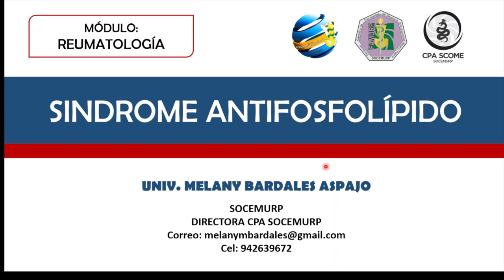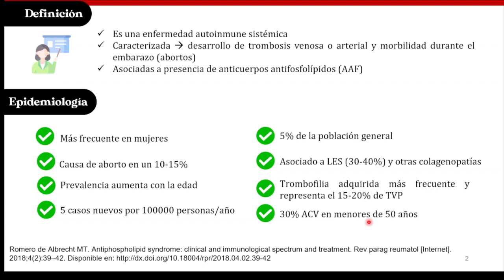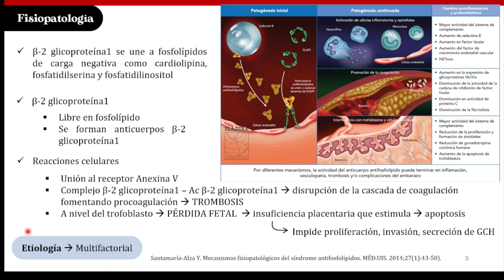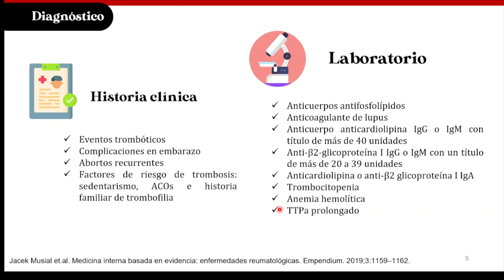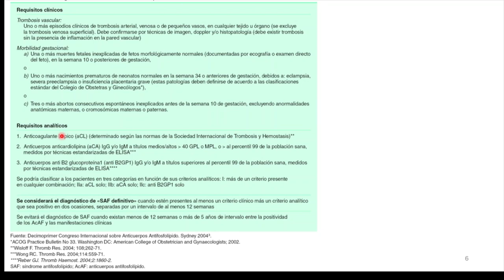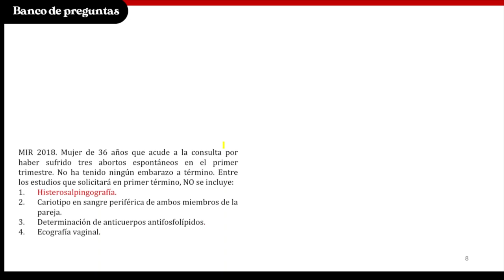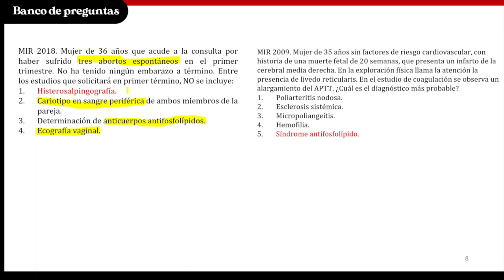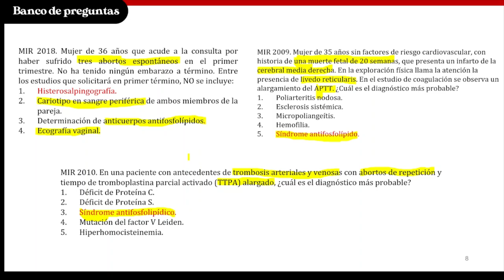Síndrome antifosfolípido- CPA SCOME SOCEMURP